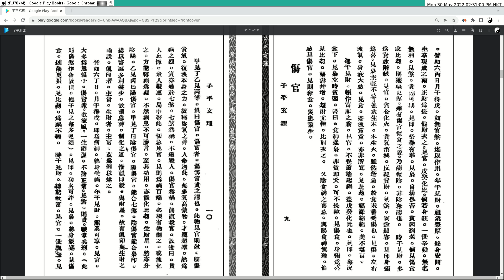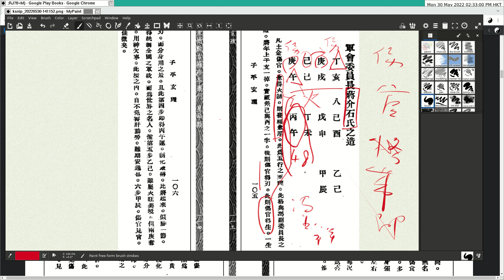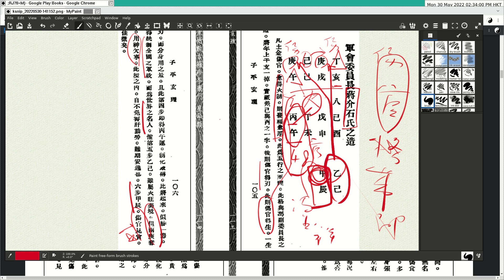論八字 004: 蔣介石先生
根據子平玄理中的命理案例分析 (傷官格)